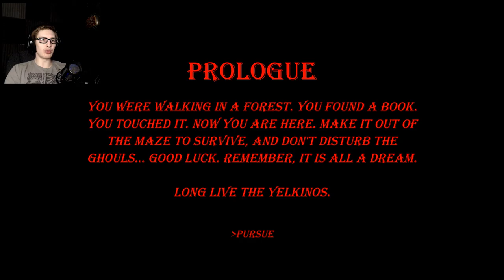The Yelkinos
What an experience. What a jumpscare.